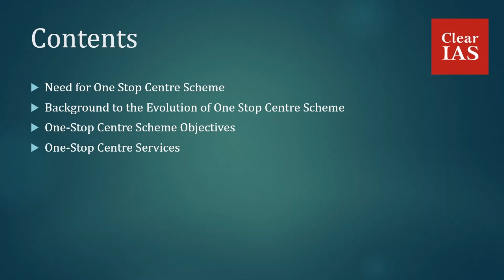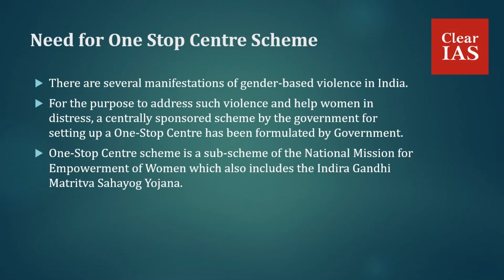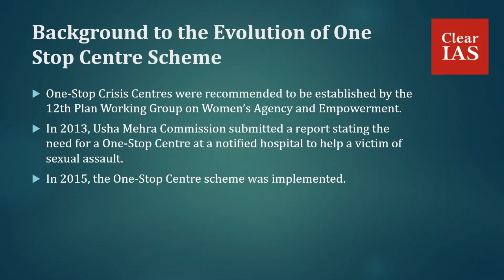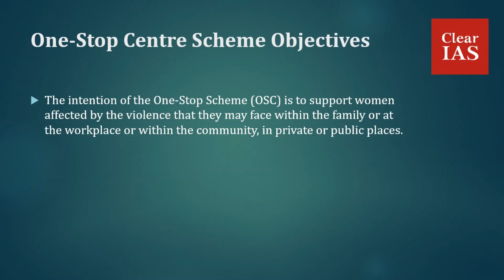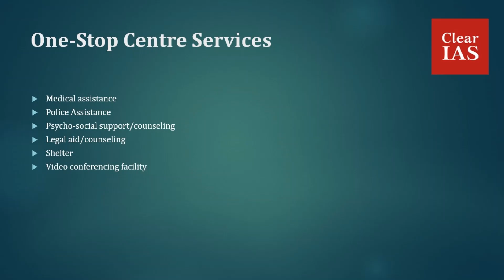One Stop Centre Scheme​: Background, Objectives and Services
One-Stop Centre Scheme addresses Gender-Based Violence. It was implemented from 1st April 2015. The major aim of the scheme is to facilitate access to a wide range of services to women affected by violence.